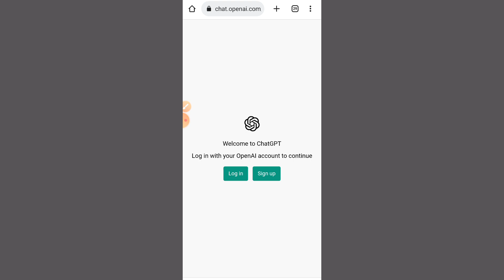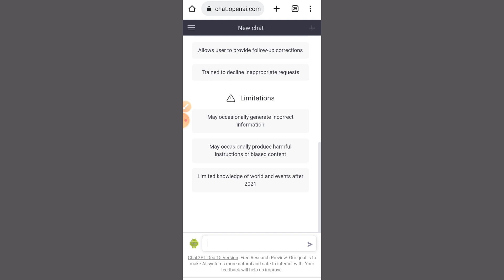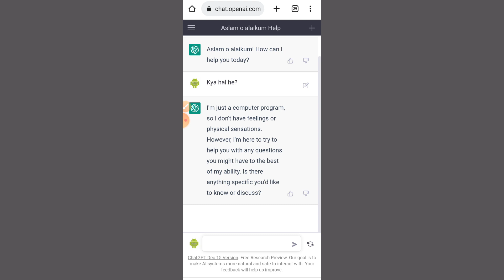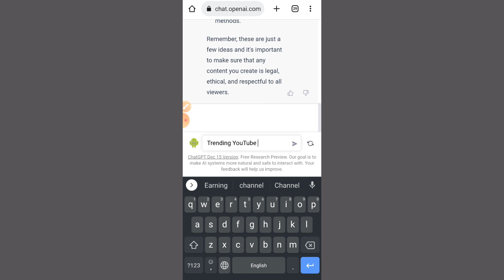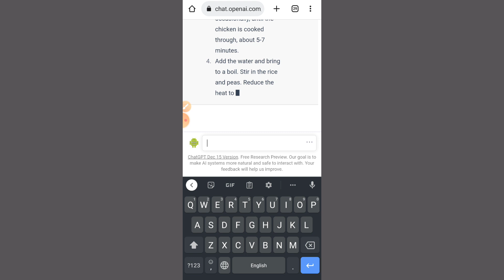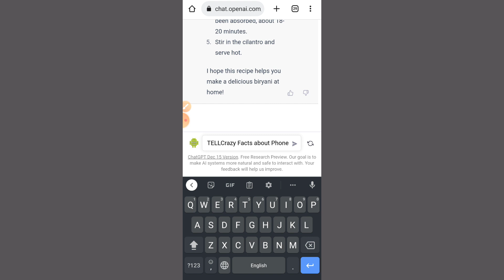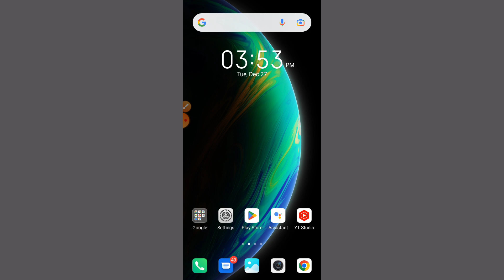Chat Gpt to Make Money | Chat Gpt Explained | Chat Gpt How To Use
Allah Hafiz
Cover topic.
1 Chat Gpt to make money
2 Chat Gpt explained
3 Chat gpt how to use